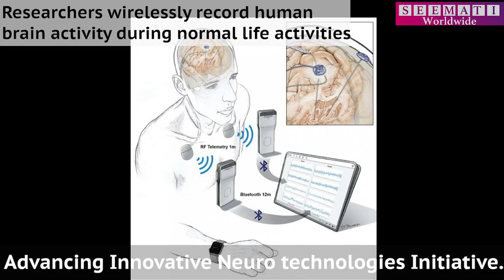Science Micro-Robots for brain surgery, Wirelessly Record brain activity, Anode-free Sodium battery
1.Researchers at the University of Toronto are developing micro robots, precisely controlled by magnetic fields, that could one day be used to perform minimally invasive brain surgery on children.The research team – co-led by Eric Dille and  James Drake, says the technology represents a departure from the rigid, wired designs of most micro-surgical tools.

2.Researchers are now able to wirelessly record the directly measured brain activity of patients living with Parkinson’s disease and to then use that information to adjust the stimulation delivered by an implanted device.This project, published in the journal Nature Biotechnology, was funded by the National Institutes of Health’s Brain Research Through Advancing Innovative Neuro technologies (BRAIN) Initiative.

3. When it comes to batteries, lithium-ion are the best we have as far as energy density and convenience.For now,The Washington University in St. Louis lab of Peng Bai, has developed a stable sodium-ion battery that is highly efficient, will be less expensive to make and is significantly smaller than a traditional lithium-ion battery due to the elimination of a once-necessary feature

Seemati Worldwide
Tree Of Knowledge